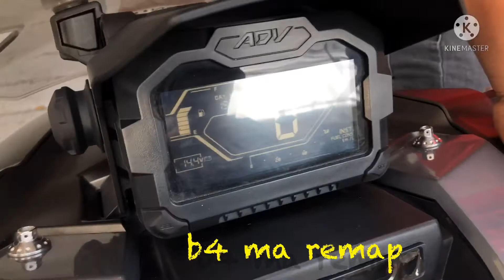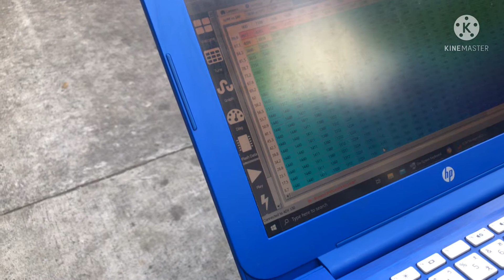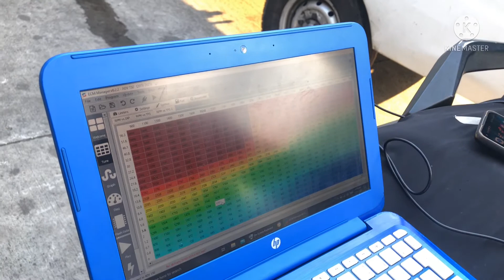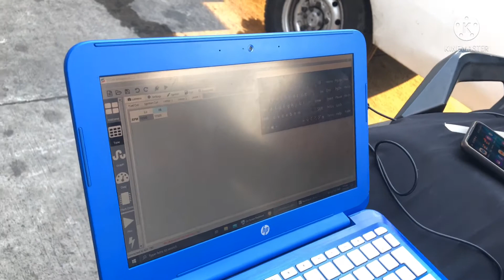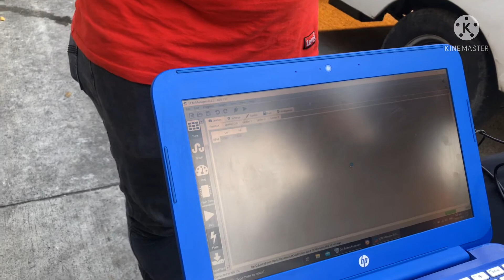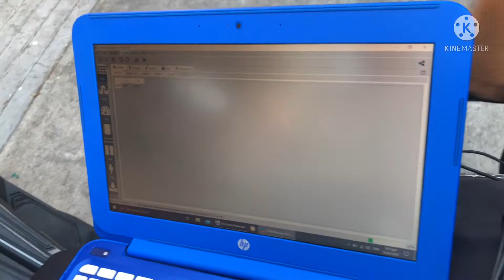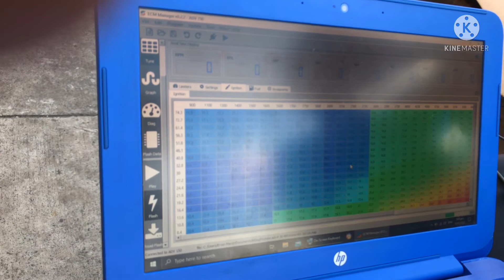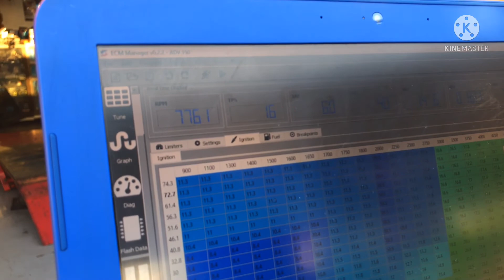REMAP HONDA ADV 150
Pag remap sa honda adv. mas pinalakas ang power ni adv kumpara sa dati.